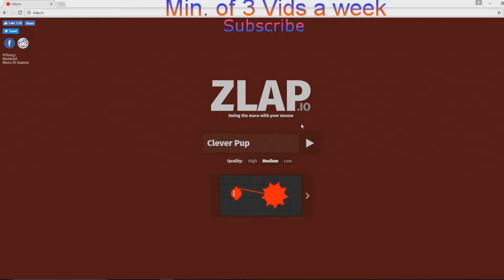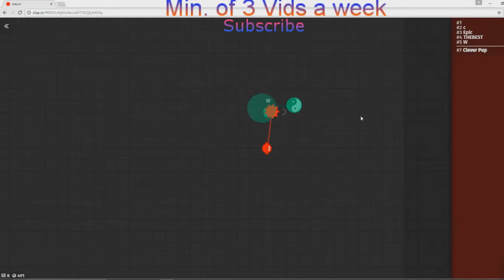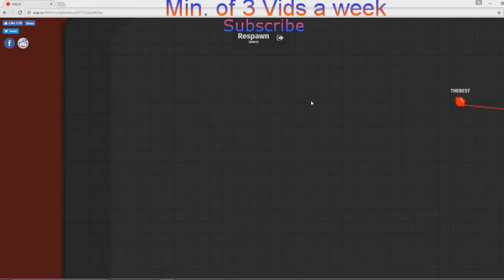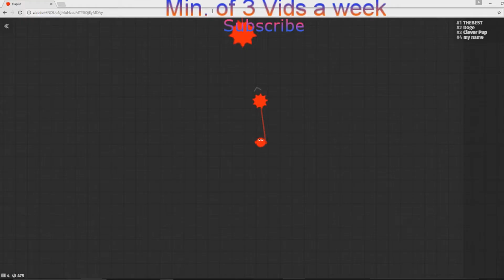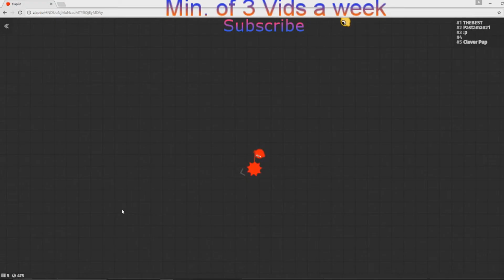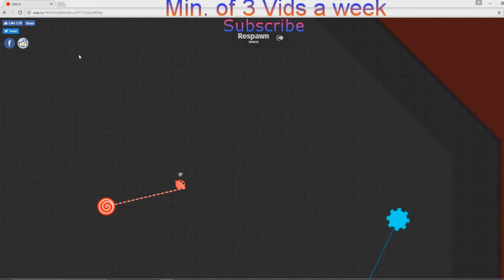I Suck At This Game Zlap io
In this game I play zlap.io this is a online multiplayer game.
This is the first time I played this game and I sucked at it.

Or you can click the links on the channel art!

If you guys/gals have any suggestions leave them down below in the comments!